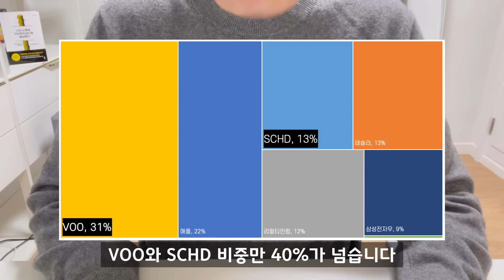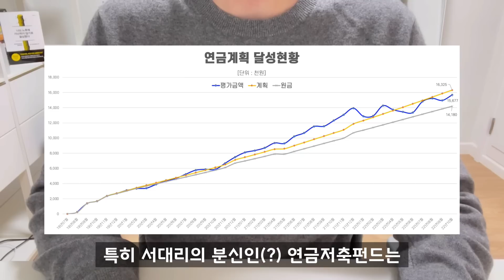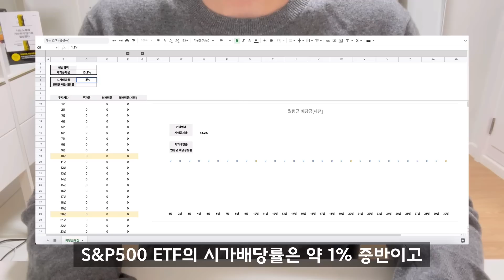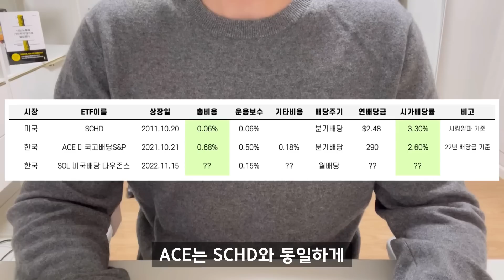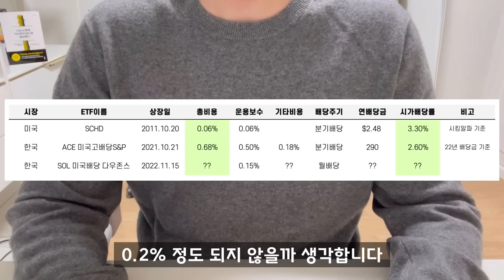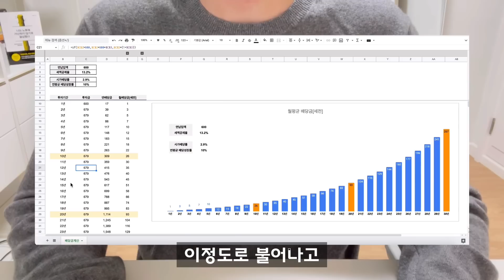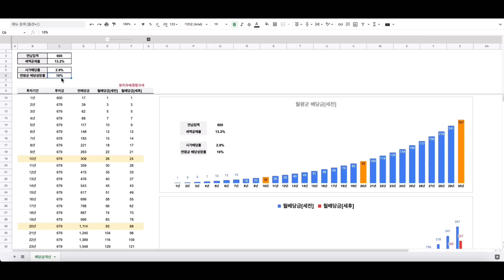누구나 한달 50만원이면 죽을 때까지 월 250만원 배당금 받을 수 있습니다(ft. 연금저축펀드, 개인형IRP, 퇴직연금DC, ISA)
이번 하락장을 통해 노후에 연금저축펀드로 받는 연금 현금흐름 구조를 더욱 튼튼하게 해야겠다는 생각을 하게 되었습니다. 바로 ETF 매도한 돈을 빼서 쓰는 것이 아니라 "배당금만으로도 노후생활비를 커버할 수 있는 구조"를 만드는 것입니다.

이번 영상은 이에 대한 내용입니다. 서대리처럼 연금저축펀드나 개인형IRP, 퇴직연금DC형 배당금만으로 노후생활 현금흐름을 더욱 탄탄하게 만들고 싶은 분들이라면 이번 영상을 참고해주세요.